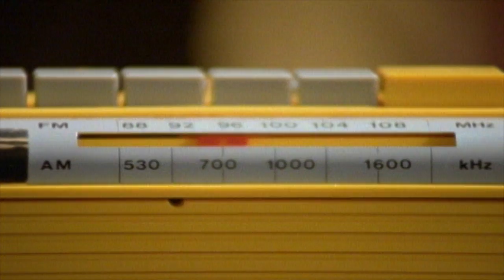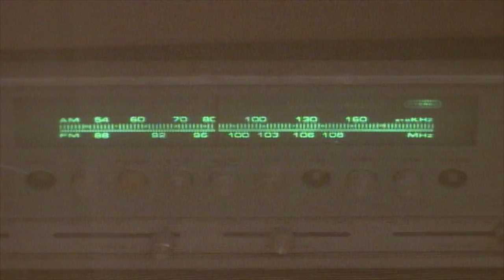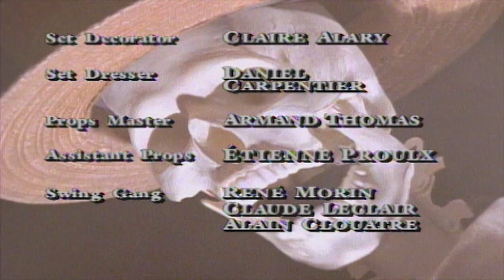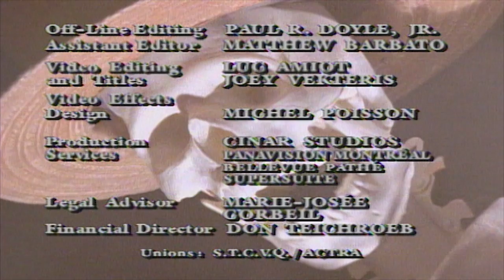Are You Afraid of the Dark? The Tale of The Dark Music | Season 1: Episode 9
Submitted for the approval of the Midnight Society, I call this story...The Tale of The Dark Music.

Andy Carr and his family have just moved into their uncle's old house, which they inherited.  While helping his mom unpack, he descends into the creepy basement where he hears strange noises.  Although his sister accuses him of being afraid of the dark, it is actually the Dark Music which makes his worst nightmares come true.